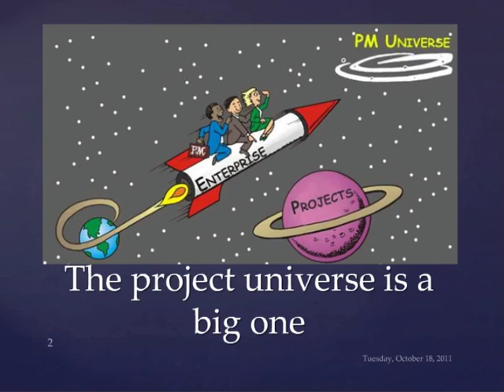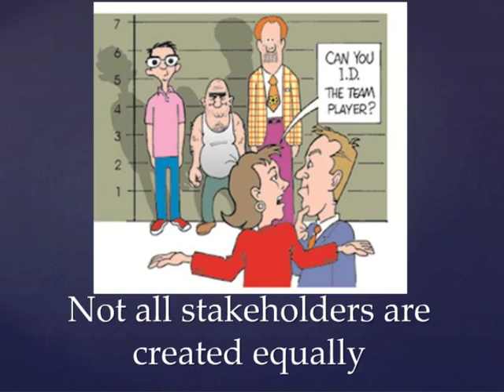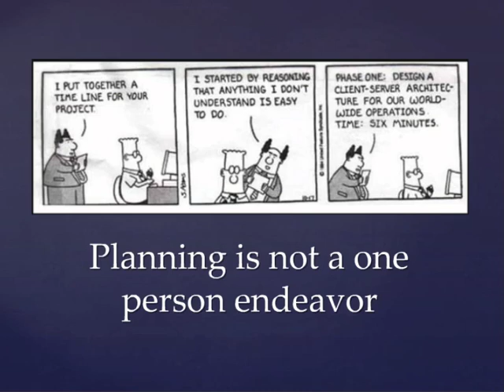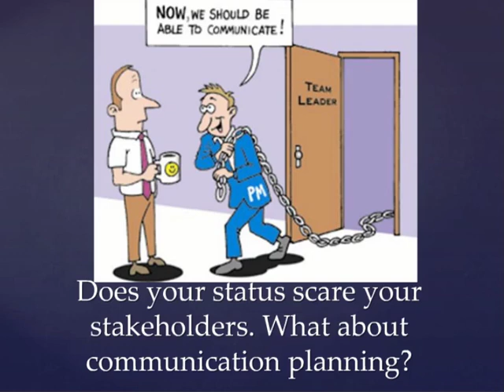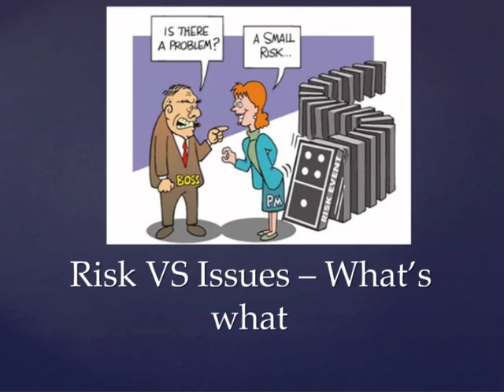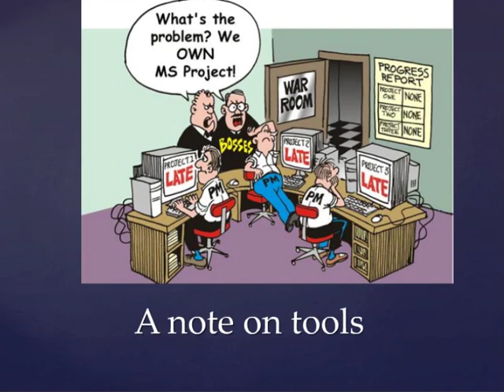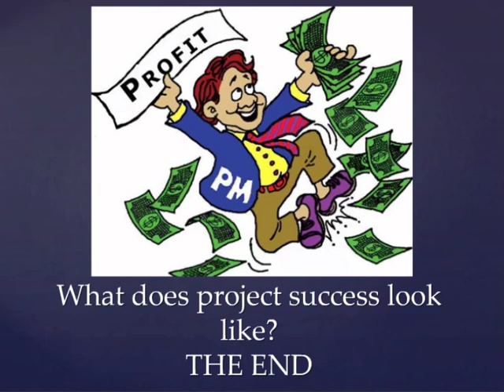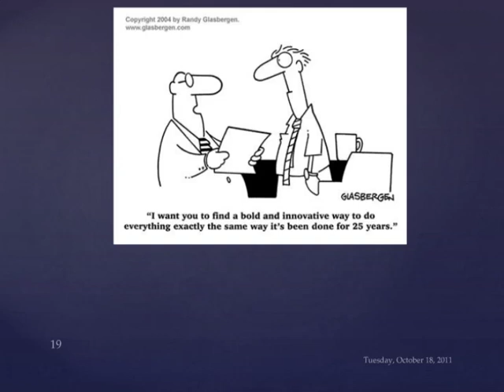Practical and Pragmatic Application of PMI Standards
In this session we will discuss where and why you would apply standards to different project sizes and levels of complexity. We will begin with the planning process and then through questions and answers take the audience through execution, control, and close process's. The intent is an open discussion and an opportunity for the attendee's to get some real world experience.

About Leonard Weekley:

Leonard Weekley has over 20 years or program and project management experience spanning Mergers & Acquisitions, Life Sciences where he worked on the Human Genome Project, Software Engineering, Information Technology, Manufacturing and Supply Chain Management, and Construction.